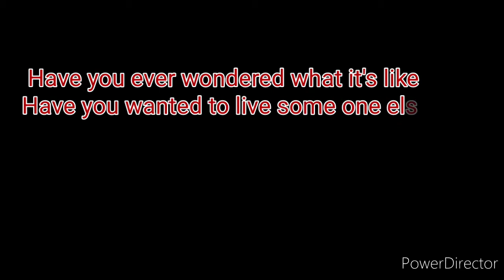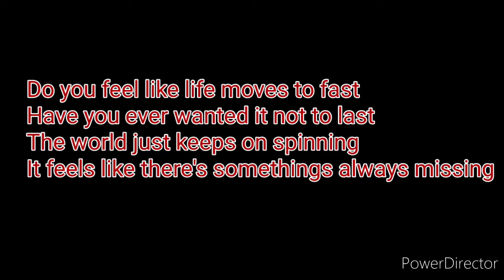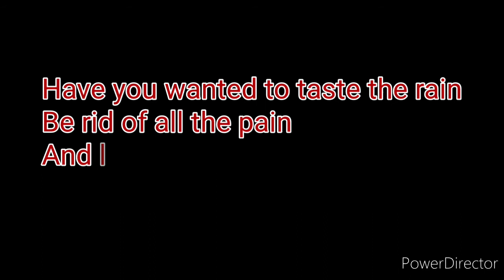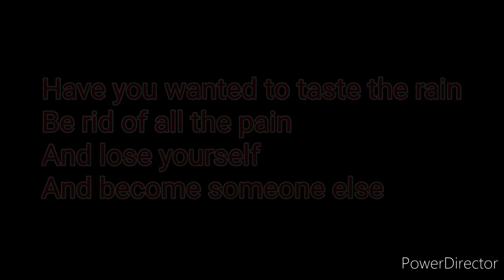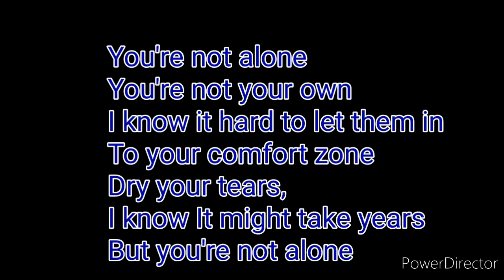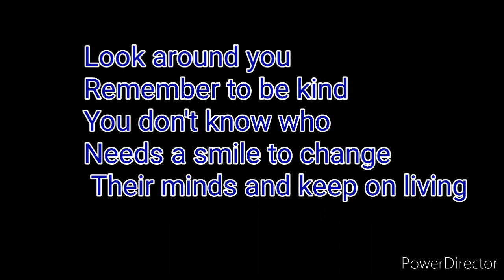Taste the Rain (Original Song) by Mary Frances Sullivan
We all know someone who relates to this.